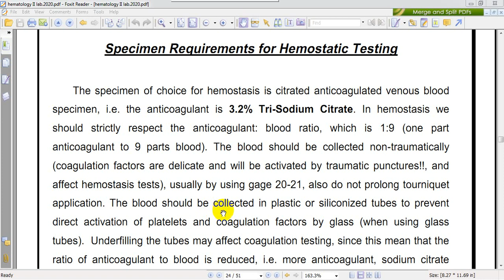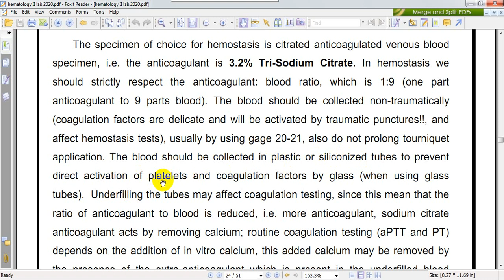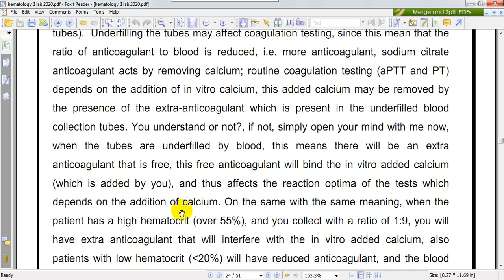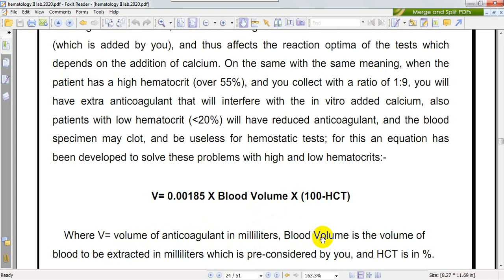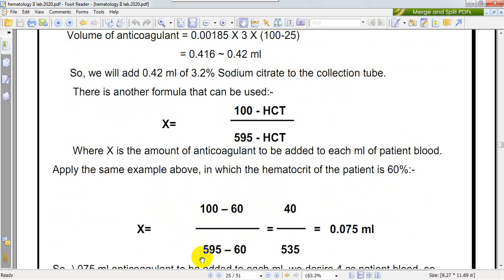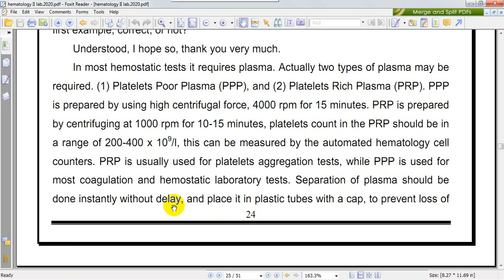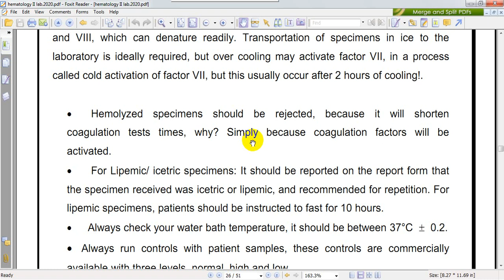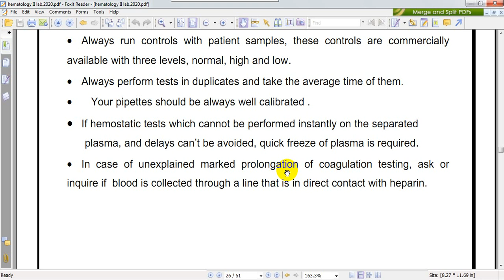hemoastatic sample collection